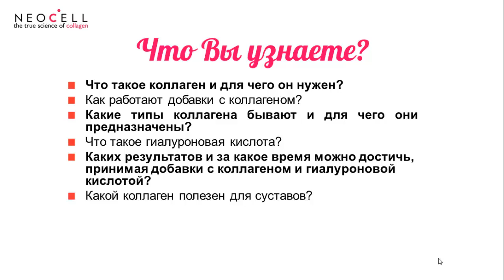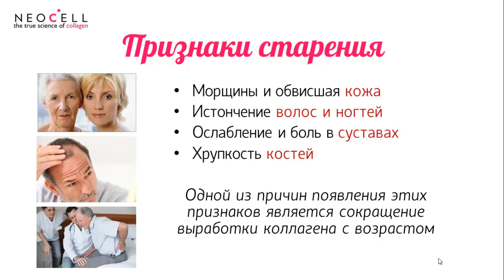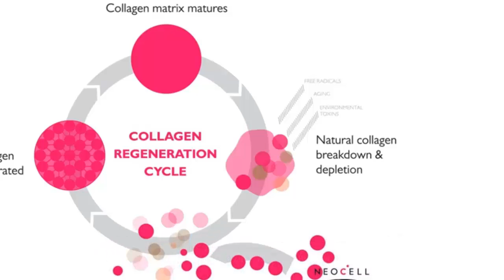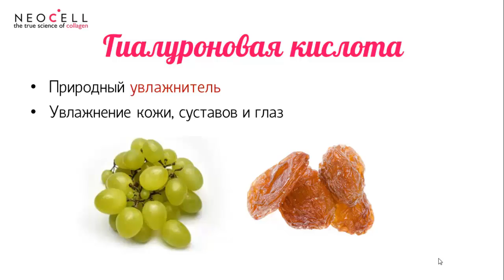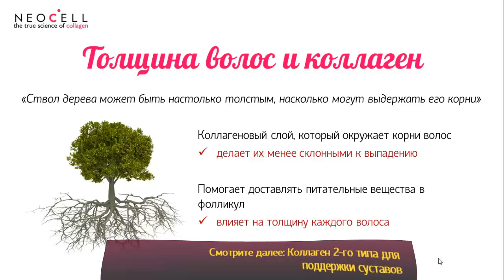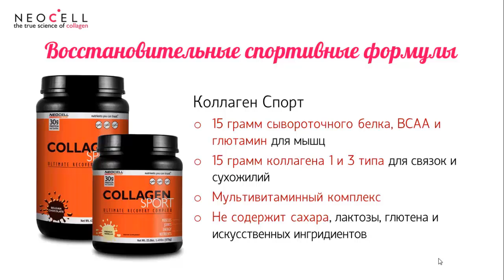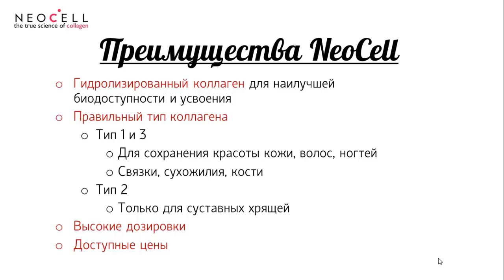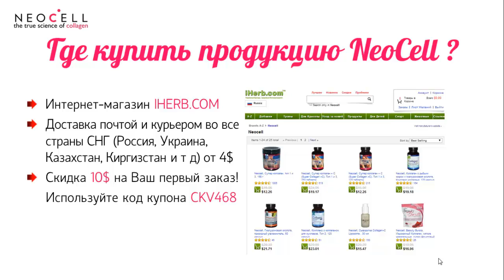Коллаген и Гиалуроновая Кислота ❂ Продукция NeoCell на IHERB.COM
Коллаген и Гиалуроновая Кислота — образовательная видеопрезентация об уникальной продукции от компании NeoCell.

✈ Вы можете приобрести продукцию NeoCell по выгодным ценам и с доставкой по СНГ, включая Россию, Казахстан, Киргизстан и другие страны в интернет-магазине IHERB.COM.

❀ ВЫГОДНОЕ ПРЕДЛОЖЕНИЕ! ❀ Воспользуйтесь специальным купоном для новых покупателей CKV468 и получите скидку 10$ на Ваш первый заказ.

Испытайте на себе изысканное воздействие коллагена и гиалуроновой кислоты!

❶ КОЛЛАГЕН 1 и 3 типа

Для поддержания красоты и упругости кожи, крепких волос, ногтей, а также для поддержки и восстановления связок, сухожилий.

► Супер Коллаген (порошок) 198 грамм, месячный курс (в одной порции 6,6 грамм коллагена) — 12,26$

► Супер Коллаген+С (таблетки, с витамином C) 120 шт., на 20 дней приема (в одной порции 6 грамм коллагена и 60 мг аскорбиновой кислоты) —  12,26$

► Супер Коллаген+С (таблетки, с витамином C) 250 шт., на 42 дня приема  (в одной порции 6 грамм коллагена и 60 мг аскорбиновой кислоты) —  19,17$

► Коллаген+С (жидкость со вкусом граната) 473 мл, на месяц приема (в одной порции 4 грамма коллагена и 50 мг аскорбиновой кислоты) — 23$

❷ КОЛЛАГЕН 2 типа

► Комплекс с коллагеном для суставов, Тип 2, 120 капсул (на 1 месяц приема) содержит глюкозамин, хондроитин и гиалуроновую кислоту — 23$

◖ ГИАЛУРОНОВАЯ КИСЛОТА ◗
◖ BEAUTY BURSTS — изысканный коллаген ◗
◖ СПОРТИВНЫЙ КОЛЛАГЕН ◗
◖ МОРСКОЙ КОЛЛАГЕН ◗